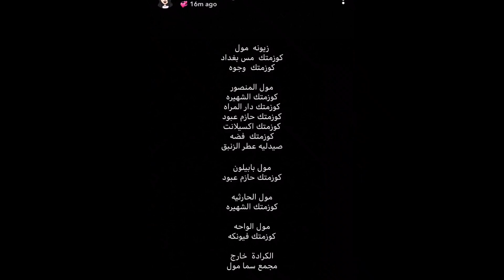هيفاء حسوني وهند نزار يوزنن وزنهن ويطلع نفس الوزن